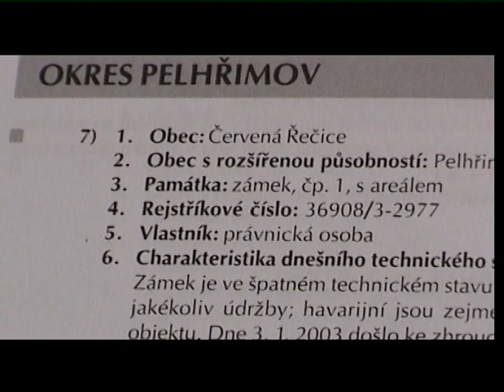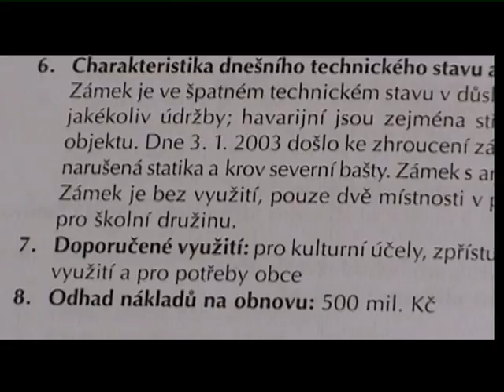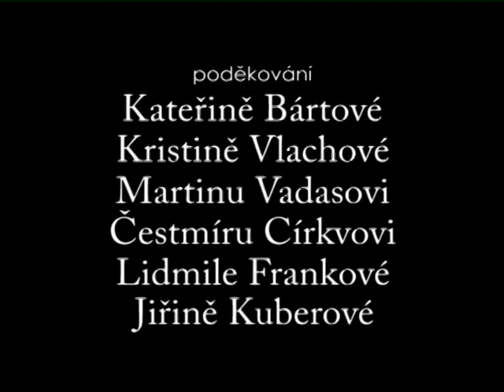Restituce v likvidaci aneb historie zámku Červená Řecice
Dokumentární film z roku 2005 o historii a současnosti jedné církevní restituce.
Scénář a režie: Zita Strnadová